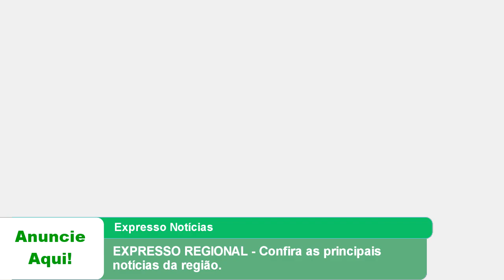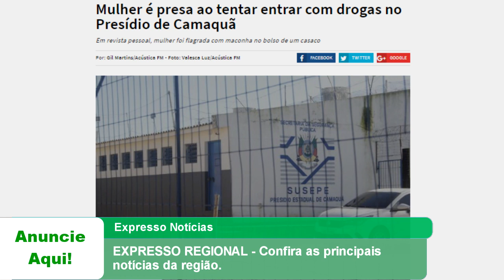EXPRESSO REGIONAL - Confira as principais notícias da região.